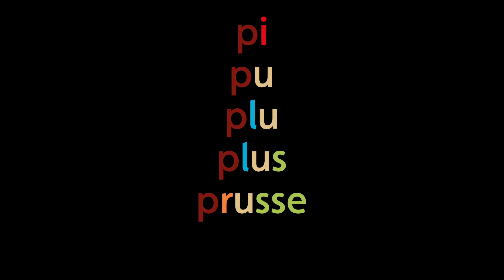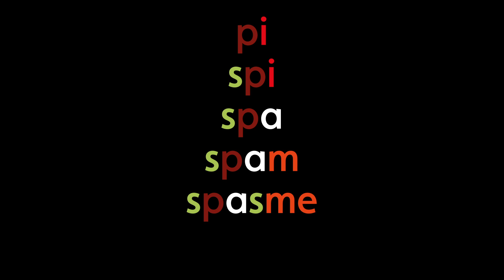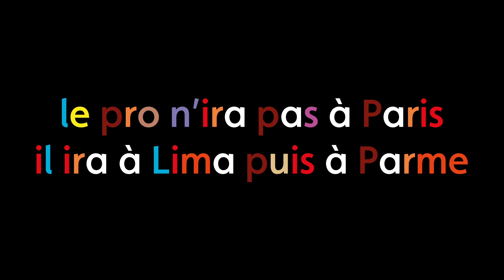Etape 11 Lecture en Couleurs © Devenir lecteurs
Etape 11 Lecture en Couleurs © Devenir lecteurs par l'association Une Education Pour Demain (UEPD)

Apprendre à lire avec les couleurs, un jeu d’enfant ! Quelques minutes intenses et ludiques pour poser les bases de la lecture.

En attendant sa transposition sous forme d’application numérique pour smartphone et tablette, cet outil est mis à votre disposition gratuitement ! Si vous souhaitez soutenir l’association et la réalisation de ses projets, faites un don à l'association Une Education Pour Demain (UEPD) via ;

La conception de cet outil a nécessité plus de dix années de travaux de la part des bénévoles investis de l'association Une Education Pour Demain (UEPD), propriétaire des droits de La Lecture en Couleurs©, ainsi qu’un financement de 35 K€ sur les fonds propres de l’association UEPD pour la production des vidéos.